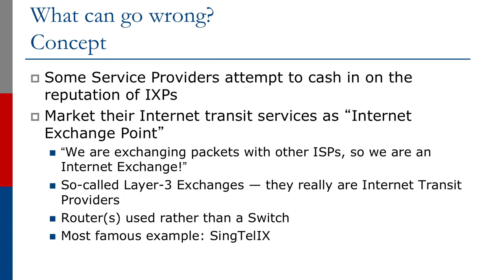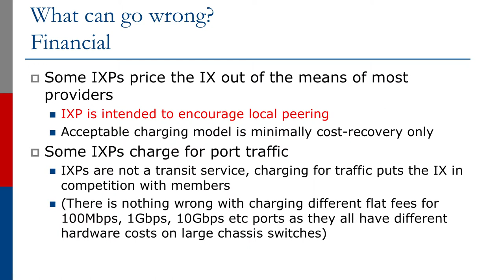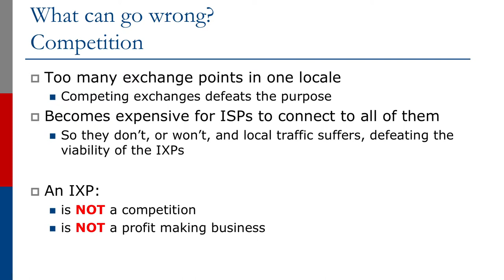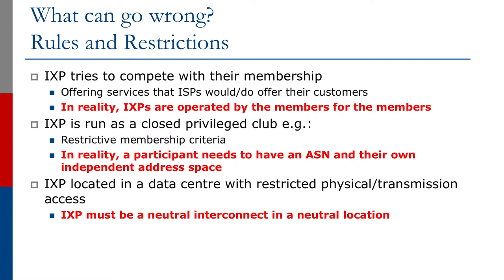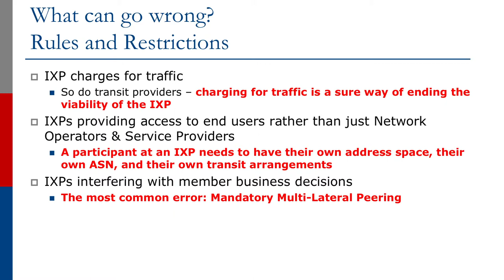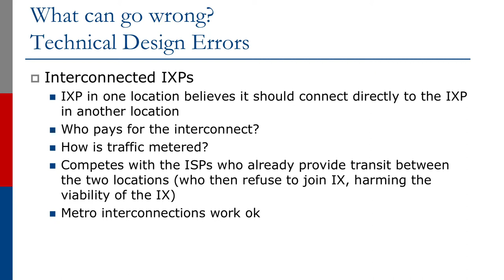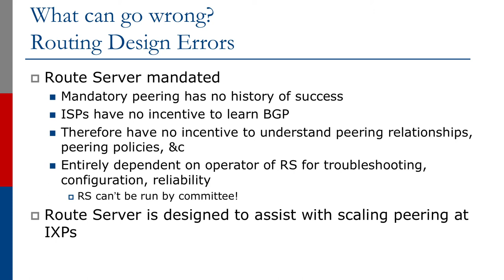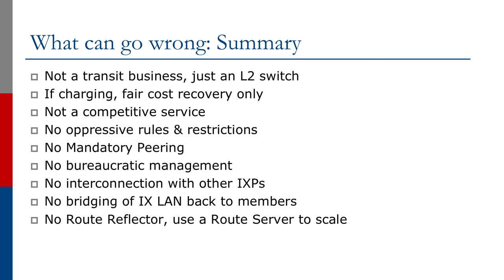IXP Design & Implementation: What Can Go Wrong